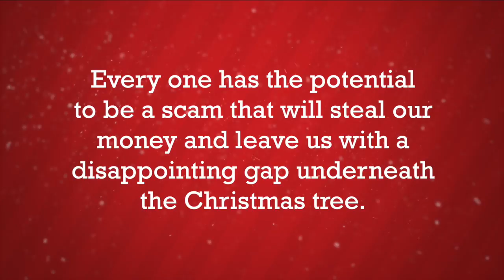Buy wisely this Christmas!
Don't get caught out by scams this Christmas - follow the advice from our Trading Standards team